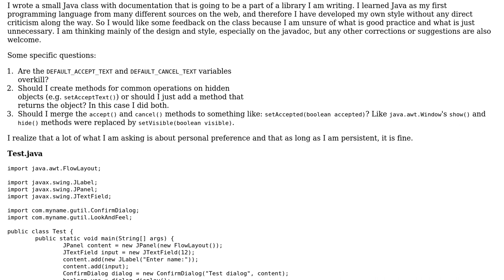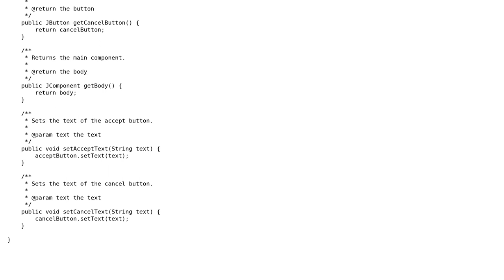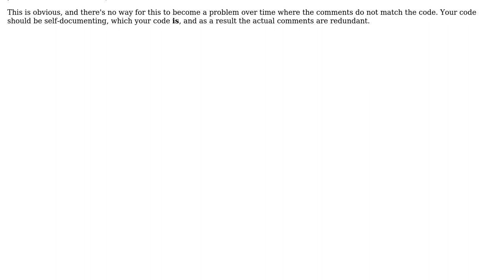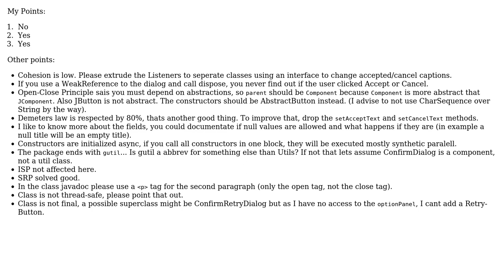Code Review: Swing UI confirmation dialog (2 Solutions!!)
Code Review: Swing UI confirmation dialog